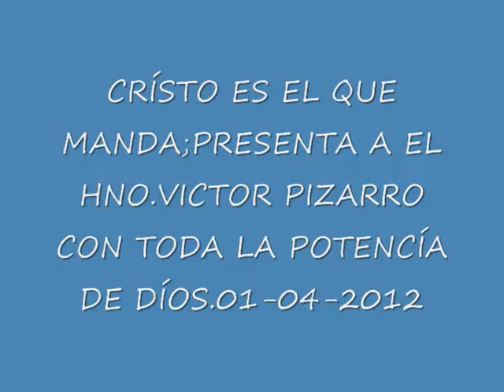HNO.VÍCTOR PIZARRO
EN VÍVO DESDE LA  IGLESÍA JOVENES CRÍSTÍANOS DEL RES.VÍSTA HERMOSA QUE PASTOREA MÍ PASTOR FRANCÍSCO CABEZUDO,EL HNO.VICTOR PIZARRO CON TODA LA POTENCÍA DE DÍOS.DOMÍNGO 1 DE ABRÍL 2012.C.E.E.Q.M.